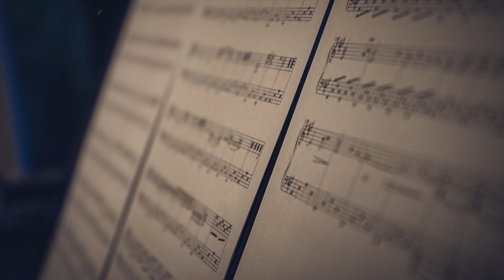120 bpm drum loop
This video is about 120 bpm drum loop